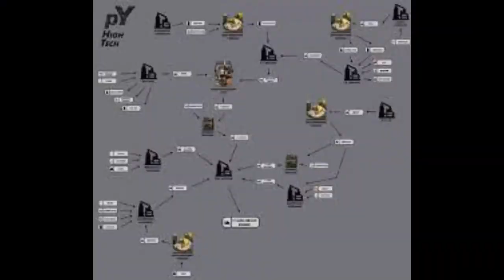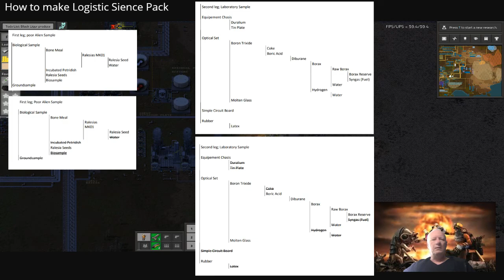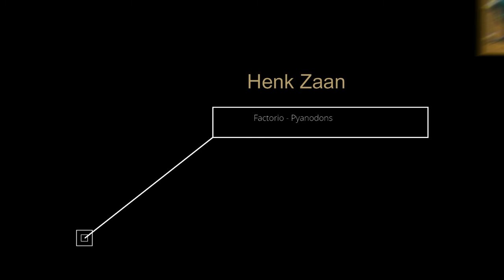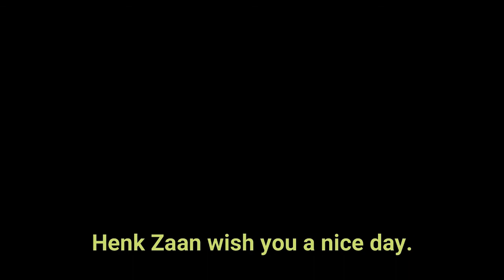Pyanodons Day#25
The last ingridients for Logistic sience is made today. The blueprint works good.